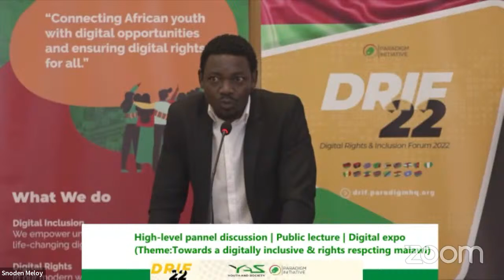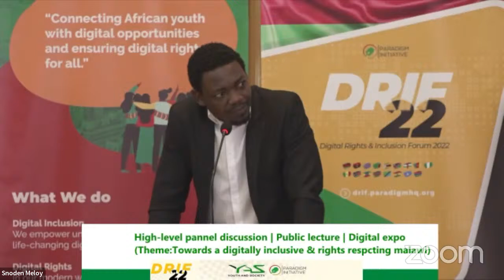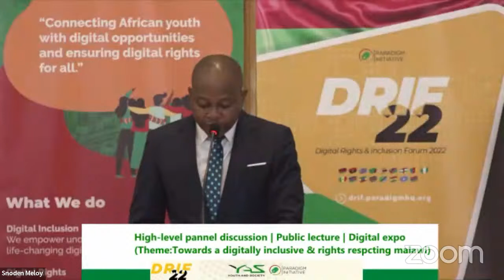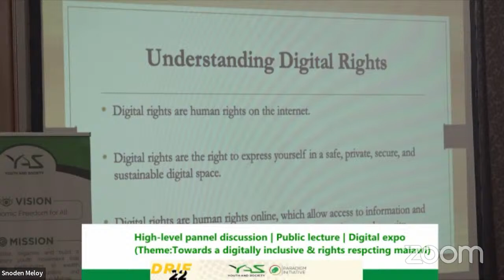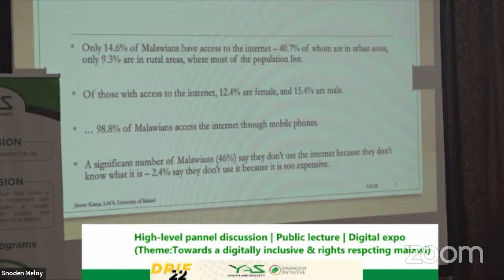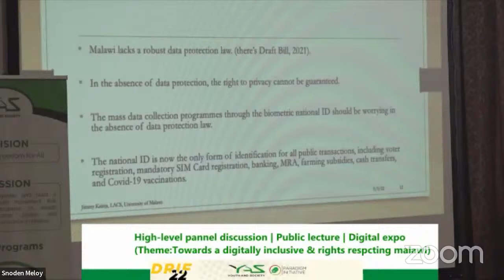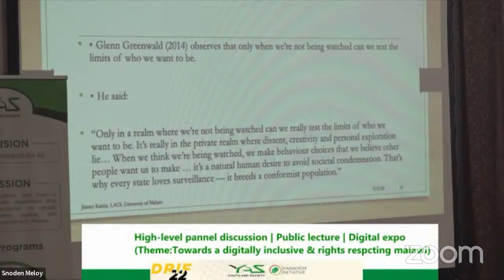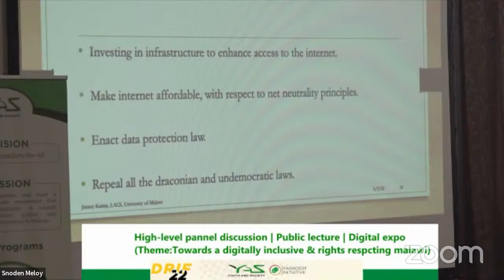DRIF 22 In-Person Session - Malawi